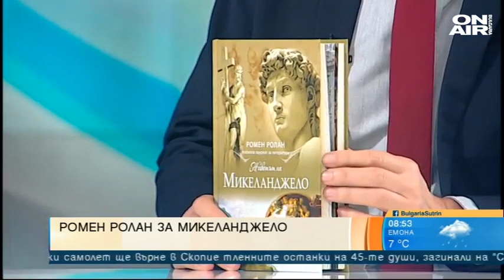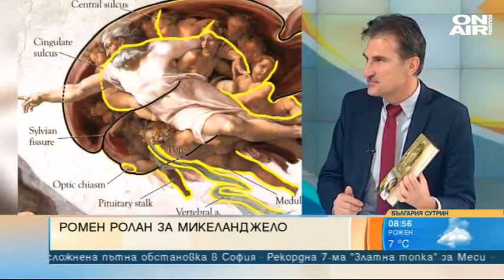Ромен Ролан разказва за живота и страстите на Микеланджело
Книгата на Ромен Ролан "Животът на Микеланджело" е пиршество за духа, а великолепното издание на „Персей“ – полиграфичен шедьовър за всеки библиофил. Текстът е богато илюстриран с шедьоврите на твореца, има и специално цветно приложение. Книгата разказва за силата му да устои на премеждията на съдбата и омразата на враговете си. Показва колко важна за живота му е вярата, разказва за самотата и любовта като стремеж към красотата.